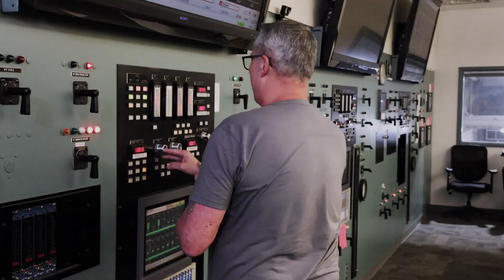End of an era: Martin Drake Power Plant shut down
As we embark on a new energy path, it is important to never forget the unprecedented legacy of the Drake Power Plant. For decades, the plant provided reliable and cost-effective power that enabled our city to grow and prosper in ways our early leaders could only imagine.

The shutdown is a significant step to decommission the plant. Thanks to our employees and the support and guidance of the Utilities Board through this process.